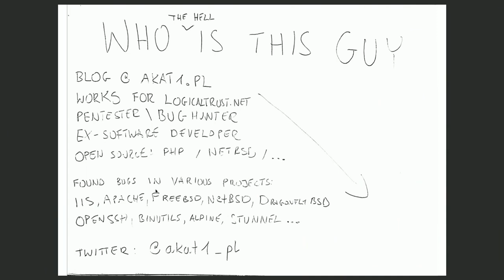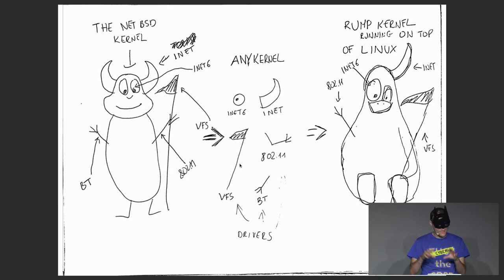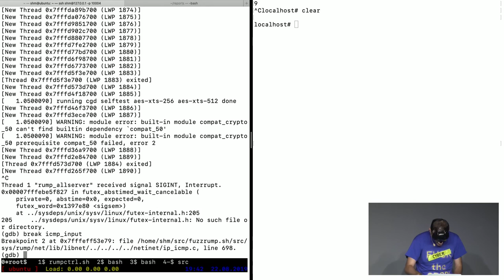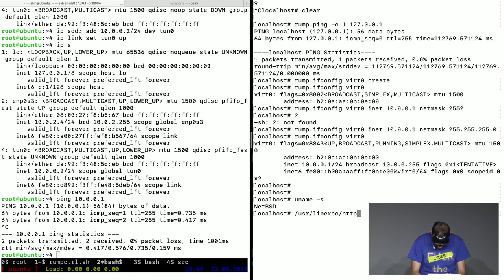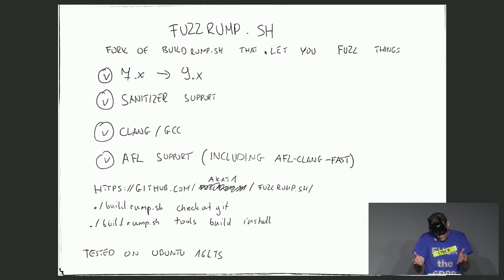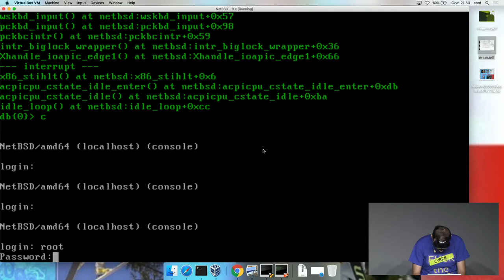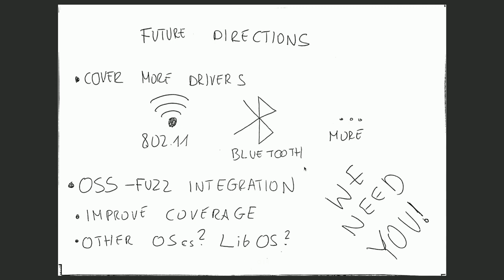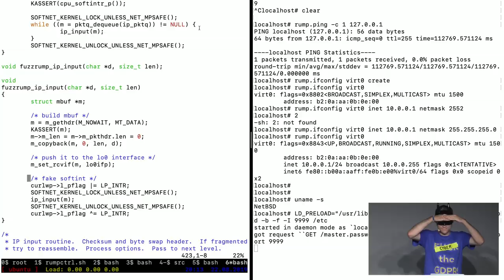Anykernels meet fuzzing - deutsche Übersetzung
how to make NetBSD a better software for you and me

Battle of making the NetBSD better software by leveraging anykernels

The NetBSD offers RUMP anykernel which lets users to do the magic and execute drivers, network stacks or file systems in userspace. Having kernel parts running in user space is a great opportunity to fuzz them efficiently without fancy kernel approaches. First general information about RUMP will be discussed to get the audience familiar with the subject, then results focused on testing network stack will be presented along with encountered problems and other fuzzing efforts that currently are taking place in the NetBSD project.

Akat1 Majorana